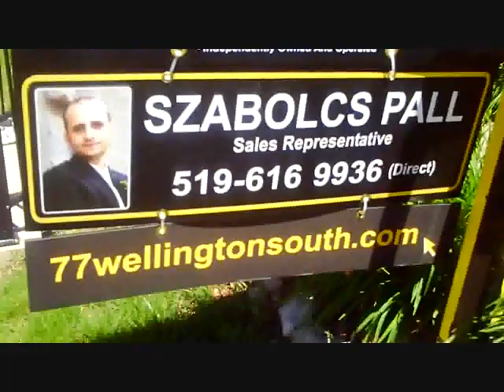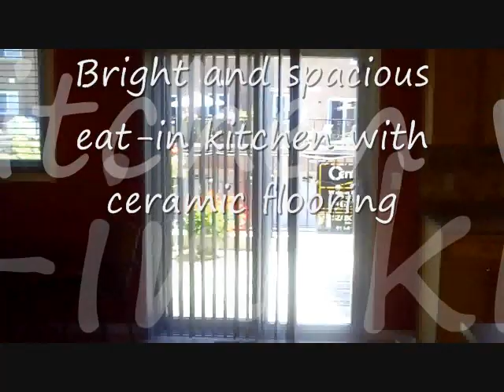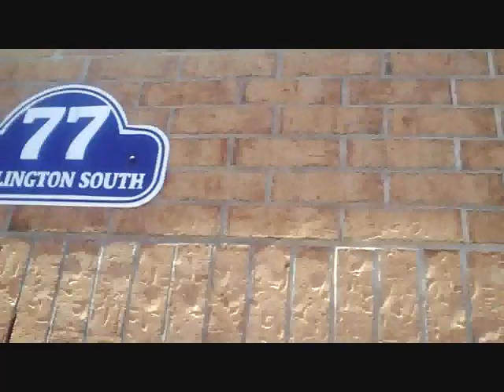Szabolcs Pall - ready2move.ca - 77 Wellington South, Cambridge - Video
CENTURY 21 Capital Realty Sales Representative Szabolcs Pall and ready2move.ca present this gorgeous executive townhouse.  Featuring a over 1600 sq ft, 3 bedrooms, 2.5 bath and a finished basement with full double garage, this truly unique open concept home in the heart of historic downtown Galt presents an incredible opportunity.